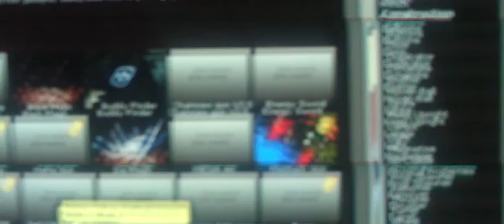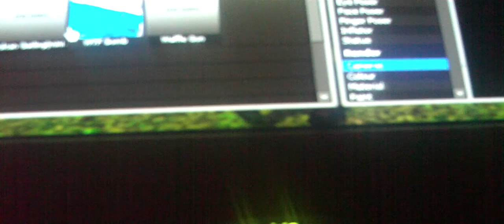Random Gmod 2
Playing Gmod randomly is dangerous!!! Watch this...